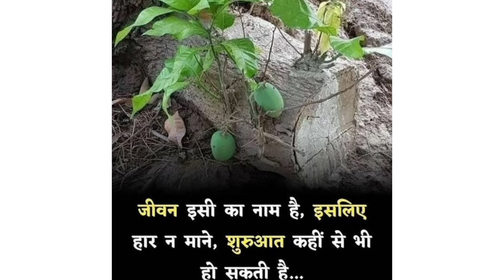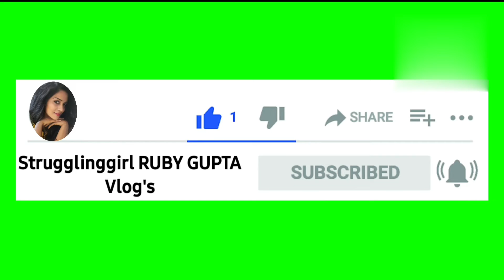क्रिस्पी वेज मेयो बाल्स।।ब्रेड की रेसिपी।।क्रिस्पी आउटसाइड सोफटनेस इनसाइड।।बच्चो का फेवरेट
foodiesofinstagram
# RUBY GUPTA Vlog's
recipe by RUBY GUPTA